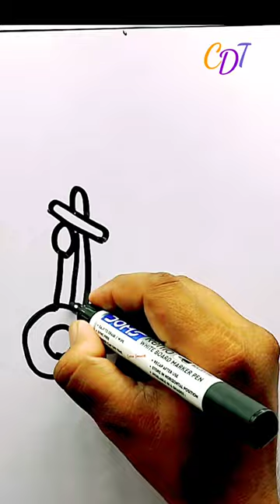how to draw scooter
Chuchudrawing tv